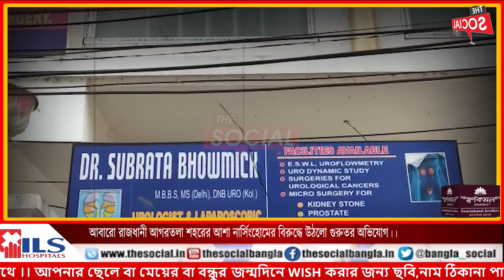আবারো রাজধানী আগরতলা শহরের আশা নার্সিংহোমের বিরুদ্ধে উঠলো গুরুতর অভিযোগ।।